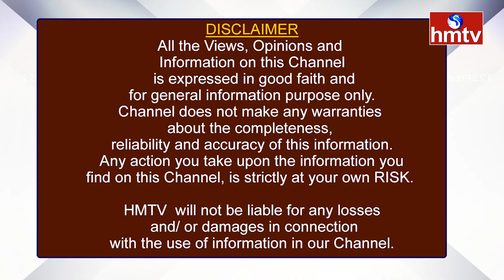మ్యూచువల్ ఫండ్స్ , ఈటీఎఫ్‌.. ఎక్కువ లాభాలు తెచ్చిపెట్టే సత్తా దీనికే ఉంది! | hmtv Money Matters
మ్యూచువల్ ఫండ్స్ , ఈటీఎఫ్‌.. ఎక్కువ లాభాలు తెచ్చిపెట్టే సత్తా దీనికే ఉంది!! | M.Sundara Rami Reddy | Stock Market Analyst | hmtv Money Matters